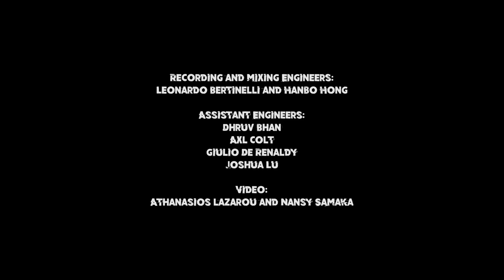Berklee Snarky Puppy Ensemble - Shofukan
The Berklee Snarky Puppy Ensemble pays tribute to the great band that has been an inspiration to all of us, led by Michael League with their performance of Shofukan.

The project entirely consists of Berklee students:

MD, Guitar:
Niccolò Paluani

Arranger:
Riccardo Belletti

Alto Sax:
Taylor Intal

Tenor saxes:
Nick Bredal
Craig Jackson

Trumpets:
Lachie Day
Richard Stanmeyer

Trombone:
Ian Lazan

Guitars:
Samuel Best
Francesco Staccioli

Keys, piano:
Jemina Brechoire
Evad Campbell
Nikolai Mishchenko

Bass:
George Constantinou

Percussions:
Fernando Lopez
Ricardo Matute Cabeza

Drums:
Gui Fuentes

Violins:
Claudius Agrippa
Luna Ramos

Viola:
Cecilia Vacanti

Cello:
Michelle Packman

Sound and mixing Engineer:
Leonardo Bertinelli

Assistant Engineers:
Dhruv Bhan
Axl Colt
Giulio De Renaldy
Hanbo Hong
Joshua Lu